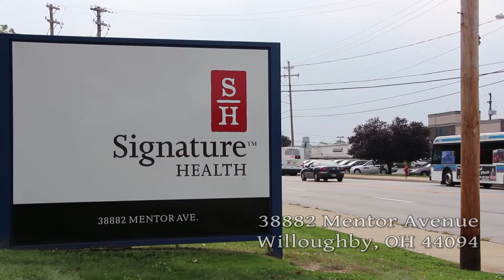What Is Signature Health